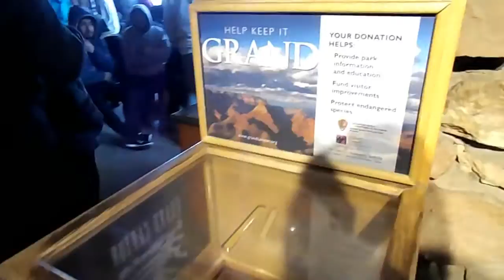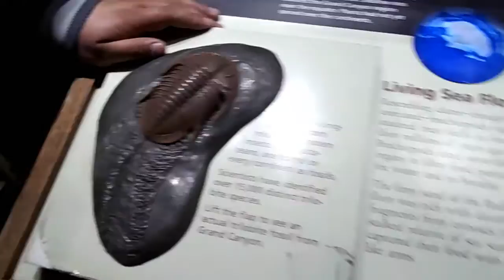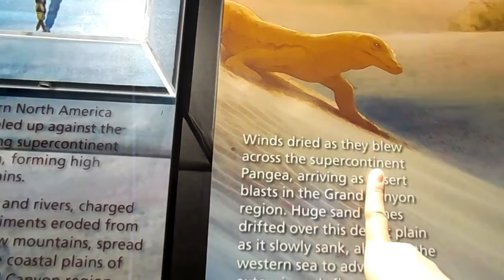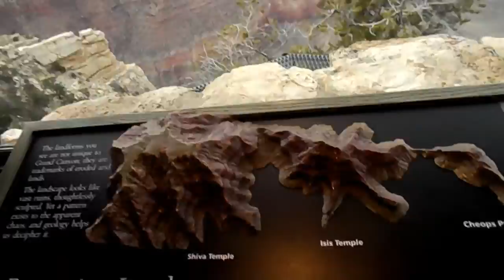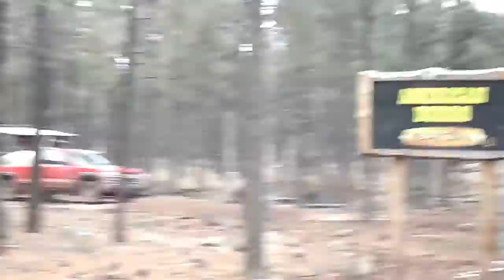VLOG #1 Visitando el Grand Canyon y Bearizona | Monika Sanchez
Hola mis amores,quiero compartir con ustedes estos bellos luegares haciendo mi primer vlog,espero les encante, Si quisieras ver mas vlogs dejamelo saver en los comentarios :)

Monikaarroyo

DoDolashes.com
"MonikaSanchez"

Tonik Cosmetics
" monikatcpmua "